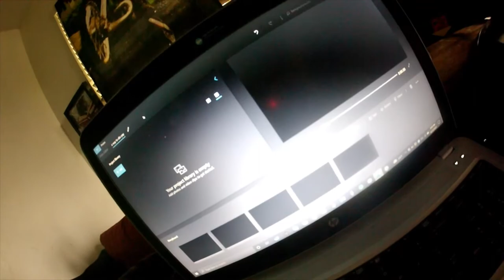funny no!!!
it is how i edit boi